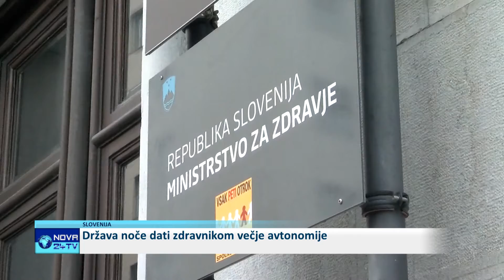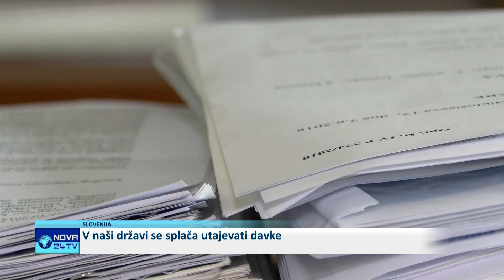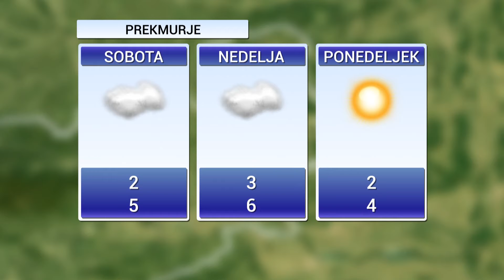[Kratke Novice] 17.01.2020 Kratke novice ob 13h na Nova24TV